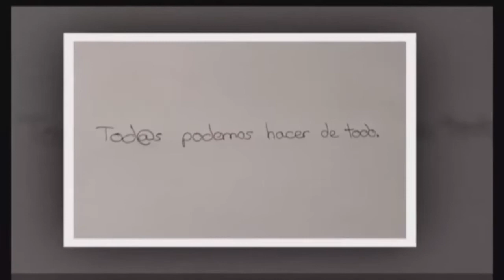IGUALDAD DE GÉNERO